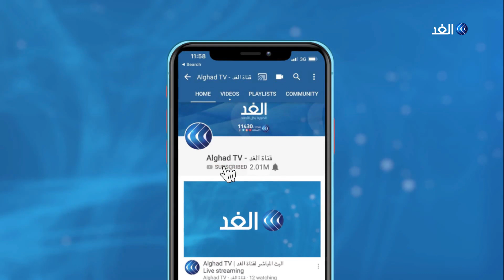مراسلة الغد: إرجاء لقاء أديب والرئيس اللبناني لهذا السبب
أفادت مراسلة الغد في لبنان أن رئيس الوزراء مصطفى أديب سيلتقي رئيس الدولة ميشال عون بعد ظهر اليوم لإجراء مزيد من المشاورات حول تشكيل الحكومة المرتقبة.

المزيد من التفاصيل تتحدث من لبنان مراسلة الغد ليلى خليل مع الإعلامي علاء عبود عبر النشرة الإخبارية

مراسلو _الغد